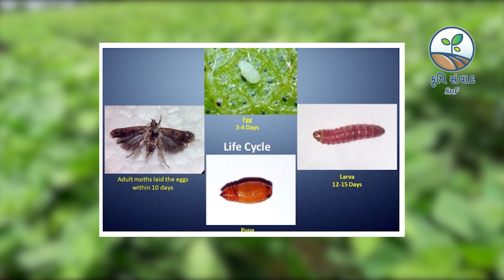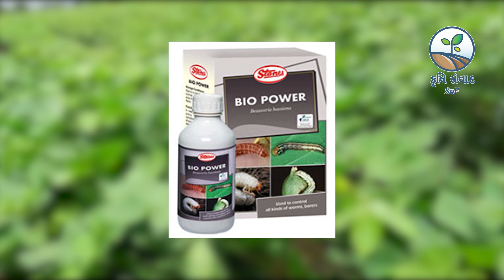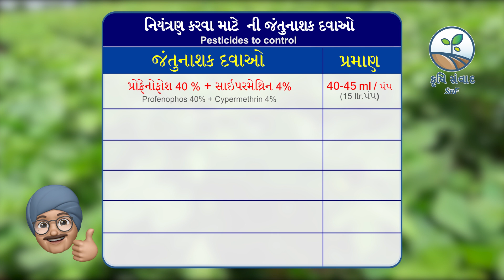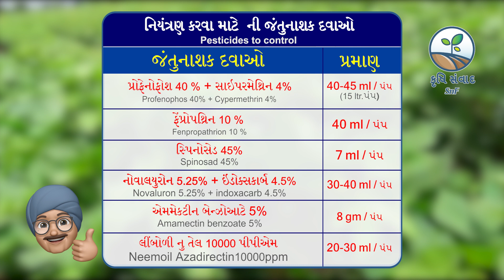ગુલાબી ઇયળ રંગ ગુલાબી પણ કહેર કાળો | The color is pink but terror is black | કૃષિ સંવાદ - SnF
પાસ ના પાક માં બીજી  કોઈ પણ જીવાત નું નુકસાન આપણે જોઈ શકીએ છે,પરંતુ ગુલાબી ઇયળ નું નુકસાન આપણે જો ચીવટપૂર્વક નિરીક્ષણ ના કરીએ તો એ આપણ ને દેખાતું નથી.ગુલાબી ઇયળ કપાસ ના ઉત્પાદન માં એક છુપા આતંક્વાદી ની જેમ ૫ % થી લઇ ને ૮૦% સુધી નું નુકશાન પહોંચાડી ને ખેડૂતો પર કાળો કહેર વરસાવે છે.

The damage of pink bollworm is not visible to us if we do not observe it closely.The pink bollworm, like an undercover terrorist, inflicts losses ranging from 5% to 80% on cotton production and inflicts heavy losses on farmers.

 જંતુનાશક દવાઓ
પ્રમાણ
પ્રોફેનોફોશ 40 % + સાઇપરમેથ્રિન 4%
Profenophos 40%
Cypermethrin 4%
40-45 ml/15 ltr
ફેંપ્રોપથ્રિન 10 %
Fenpropathrion 10 %
40 ml
સ્પિનોસેડ 45%
Spinosad 45% 7ml
નોવાલયુરોન 5.25% +
ઇંડોક્સકાર્બ 4.5%
Novaluron 5.25%
+ indoxacarb 4.5%
30-40 ml
એમમેકટીન બેન્ઝોઆટે 5%
Amamectin benzoate 5%
8 gms

લીંબોળી નુ તેલ
10000 પીપીએમ
Neemoil
Azadirectin
10000ppm
20-30 ml

Krushi Samvad  - SnF is an Indian Regional Gujarati Agriculture Channel.
A station that brings Agricultural information in an entertaining and interesting way to the Farmers in Gujarati language.It includes information regarding Crop management techniques, weather reports, exclusive interviews, agricultural life style.

કૃષિ સંવાદ - SnF એ એક ભારતીય પ્રાદેશિક ગુજરાતી કૃષિ ચેનલ છે.
એક એવું મથક જે ખેડુતોને ગુજરાતી ભાષામાં મનોરંજક અને રસપ્રદ રીતે કૃષિ વિષયક માહિતી આપે છે. તેમાં પાક વ્યવસ્થાપન તકનીકીઓ, હવામાન અહેવાલો, વિશિષ્ટ મુલાકાતો, કૃષિ જીવન શૈલી વિશેની માહિતી શામેલ છે

Our channels in Other Languages...